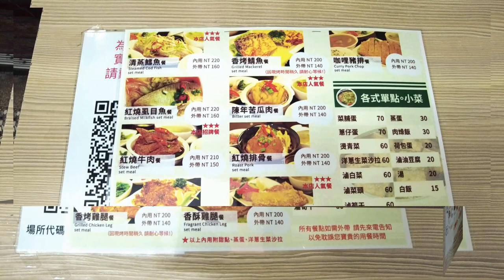三十年老店，台中最好吃的牛肉飯大家來吃便當18(台中小吃美食 Street food Taichung Taiwan)-電冰箱吃給你看【電冰箱美食分享頻道】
三十年老店，台中最好吃的牛肉飯大家來吃便當18(台中小吃美食 Street food Taichung Taiwan)-電冰箱吃給你看
這家丸松自從再度復活之後，其實就一直是冰箱吃飯的口袋名單上的固
定班底沒變過。還記得第一次貼出這家時，得到住台中很多好朋友的迴
響，那時才知道居然有那麼多人也在找這家店.

丸松精緻套餐
403台中市西區向上路一段48-1號
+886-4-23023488(如要外帶可以先打電話訂購，以免因現做在現場久候!)

請大家看到喜歡的廣告就點下去，幫冰箱賺點製作費喔...嘻嘻!!